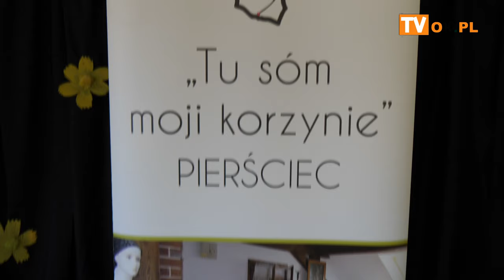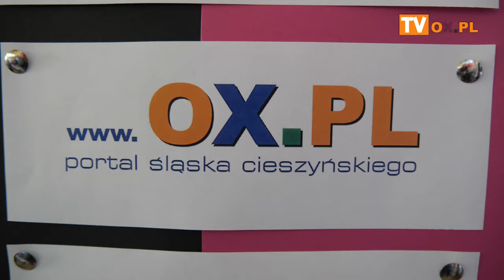XVI edycja Powiatowego Gwarowego Konkursu Recytatorskiego „Tu sóm moji korzynie”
28 maja 2024 r. odbył się w Szkole Podstawowej im. Zofii Kossak w Pierśćcu. To już XVI edycja Konkursu, na który zapraszane są przedszkola i szkoły podstawowe z całego Powiatu Cieszyńskiego, gminy Jasienica oraz terenu  Zaolzia.
Jury w składzie: Lidia Lankocz, Ilona Kozieł, Tomasz Sochacki, Kamil Czaiński, Leszek Richter i Joanna Radwan-Kmiecik stanęło przez ogromnym wyzwaniem wyboru najlepszych.
Oto werdykt:
PRZEDSZKOLA:
Miejsce Karol Gawlas (Brenna)
Miejsce Eliza Salanki (Wisła)
Miejsce Hanna Melcer (Wisła)
Wyróżnienie: Alicja Sroka (Świętoszówka) oraz Hanna Poloczek (Górki Małe)

KLASY I – III:
Miejsce Iga Rynkar (Dębowiec)
Miejsce Antonina Polok (Jaworzynka)
Miejsce: Grzegorz Gawlas (Brenna) oraz Iga Wałach (Wisła)
Wyróżnienie: Zuzanna Pońc (Mnich) oraz Martyna Cieślar (Wisła)

KLASY IV – VI:
Miejsce: Julia Pilch (Wisła) oraz Igor Legierski (Pruchna)
 Miejsce : Hubert Małyjurek (Jaworzynka)
Miejsce: Emilia Pilch (Wisła) oraz Jan Rucki (Jaworzynka)
Wyróżnienie: Amelia Machej (Skoczów)

KLASY VII – VIII:
Miejsce: Maja Pliszczyńska (Wisła)
Miejsce: Zofia Łupieżowiec (Jaworzynka)
Miejsce: Maria Dragon (Jaworzynka)
Wyróżnienie: Barbara Gwizdoń (Pogórze) oraz Martyna Pawlus (Skoczów)

SCENKI RODZAJOWE:
Miejsce: Jaworzynka (Natalia Ganderak, Maria Dragon, Paweł Pudalik, Zuzanna Jałowiczor)
Miejsce: Pierściec (Barbara Kubieniec, Iga Morcinek, Oliwier Sojka, Piotr Kuciej, Krzysztof Wojtczak)
Miejsce: Dębowiec (Julia Figura, Wiktoria Franek, Emilia Haratyk)
Wyróżnienie: Kiczyce (Anabella Jankowska, Julia Cymorek)

Organizatorami konkursu była Szkoła Podstawowa w Pierśćcu oraz Stowarzyszenie „Nasz Pierściec”, współorganizatorem wydarzenia został po raz drugi Powiat Cieszyński, który dofinansował zakup nagród dla laureatów. Gmina Skoczów również dofinansowała organizację Konkursu grantem w ramach konkursu ofert na 2024 r. Do organizacji wydarzenia dołożyli się także sponsorzy – lokalne firmy i przedsiębiorcy.
Konkurs objęli honorowym Patronatem Janina Żagan – Starostka Cieszyńka oraz Rajmund Dedio – Burmistrz Skoczowa.
Gratulujemy wszystkim uczestnikom i ich opiekunom